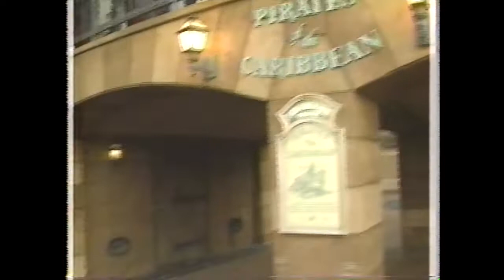Guest Day: Lecy Goranson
Season 2, Episode 42 (original airdate November 28, 1989)

A club member spends the day with actress Lecy Goranson

Introduction by Kevin Osgood & Brandy Brown